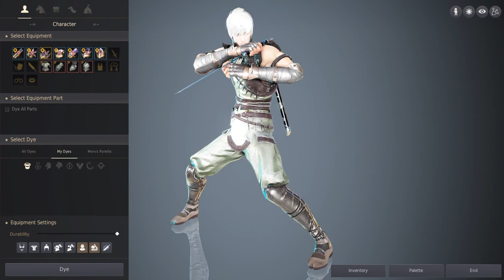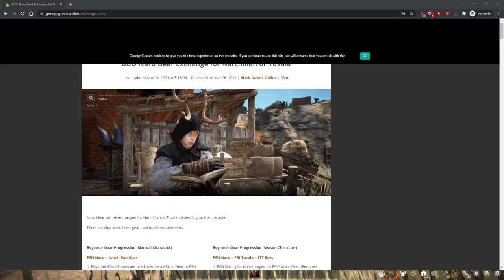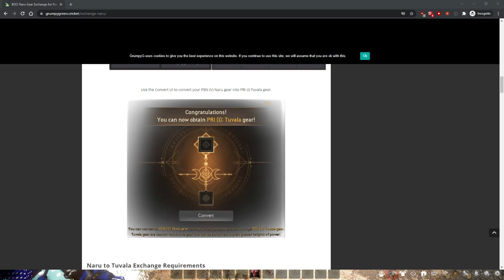[NA_Season (PvP)] Leveling a new character | !guide || BLACK DESERT ONLINE